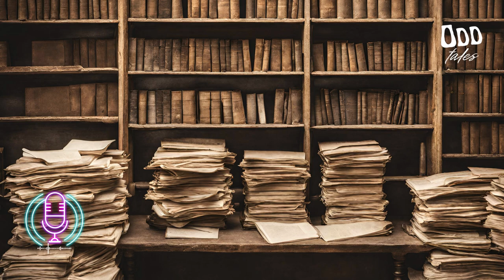"TIBRE" (2022) - [SUB]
David enters a registry office and what he finds there defies the whole concept of reality.